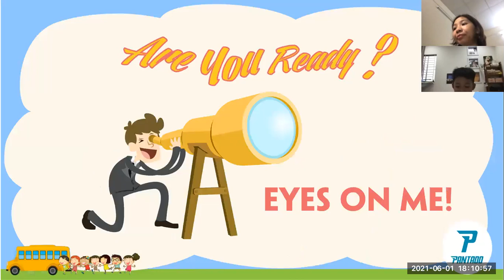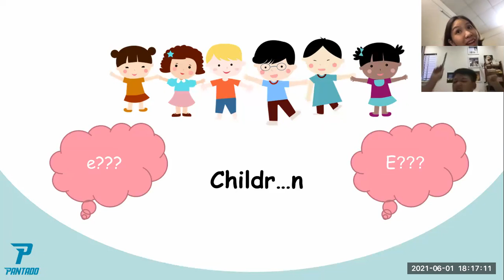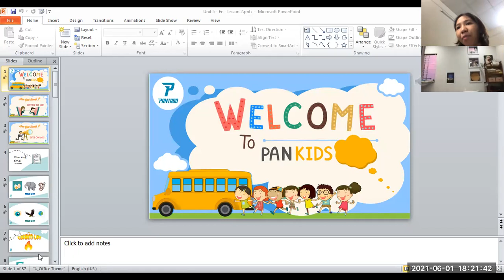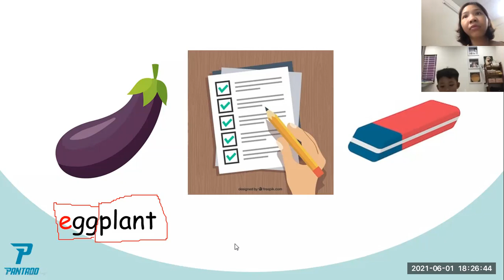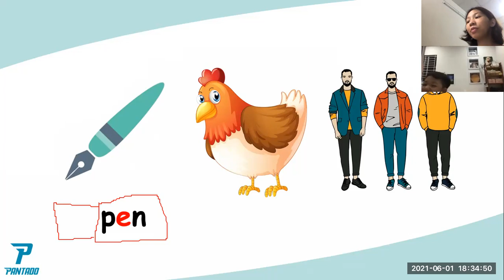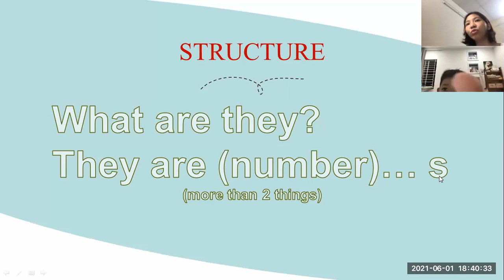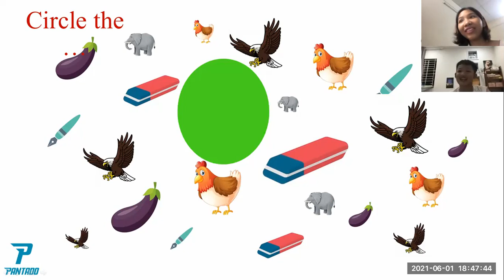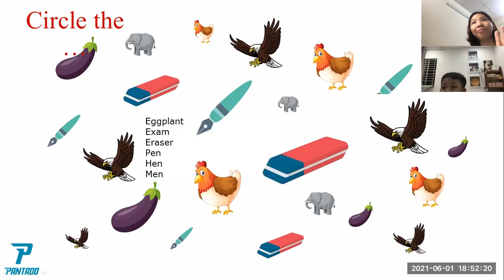PK2010114 - 01/06/2021 - UNIT 5B - LETTER Ee - LESSON 2